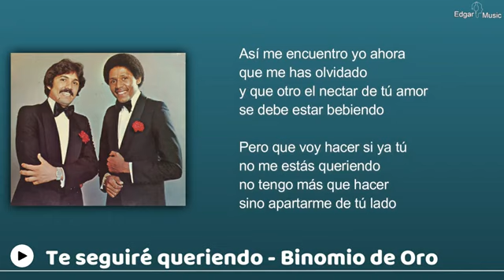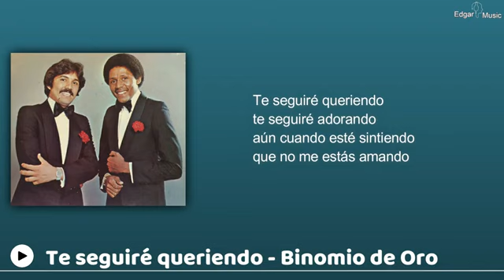Te Seguiré Queriendo, Rafael Orozco - Letra